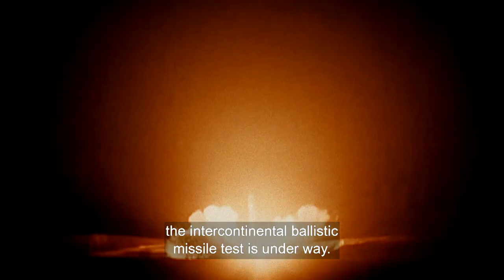The Story of North and South Korea at PyeongChang 2018 | We Are One | Trailer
The "We Are One" documentary follows the journey of North and South Korea during the Olympic Winter Games PyeongChang 2018, and follows the unified women’s ice hockey team from nervous introductions to their reception on the ice and tearful goodbyes.